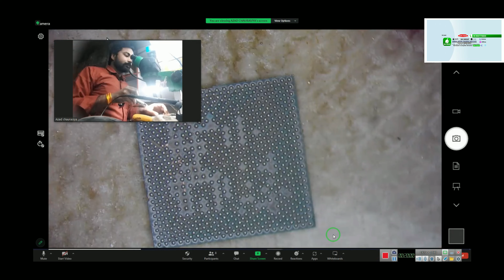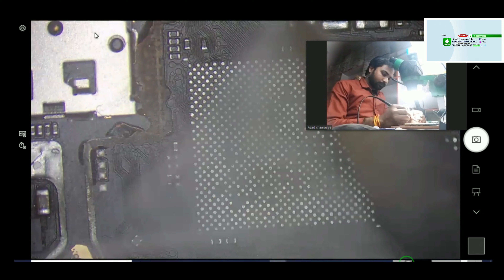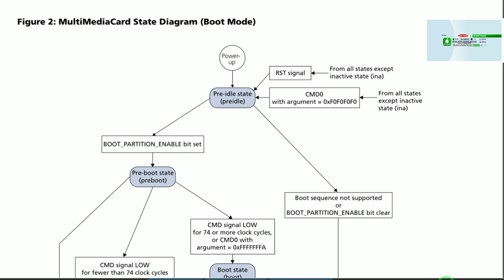SUPOORT CLASS 10PM ZOOM CPU REBOLING & TRACHING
SMGROUP TEAM
MOBILE REPAIRING